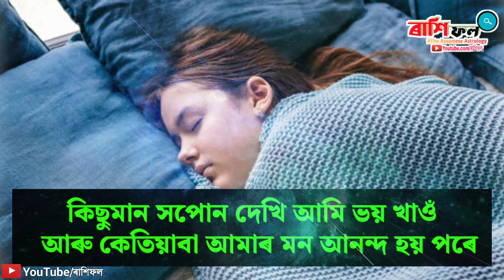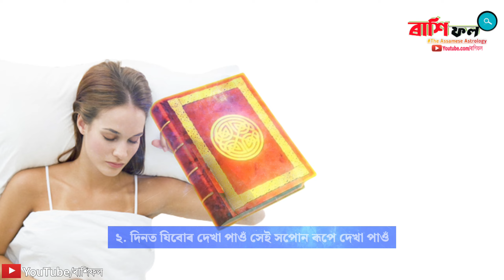এই সপোন দেখিলে ধনী হব / astrology in Assamese / indian astrology / vastu tips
Today's horoscope in Assamese | Indian astrology | astrology in Assamese | Assamese astrology | ৰাশি ফল
       🔴👉  সতৰ্কবাণী - প্ৰাচীন ধৰ্মীয় শাস্ত্ৰ তথা জ্যোতিষ শাস্ত্ৰৰ আধাৰত এই ভিডিঅ'টো প্ৰস্তুত কৰা হৈছে। ভিডিঅ'টোত উল্লেখ কৰা তথ্যসমূহ 100% শুদ্ধ বুলিও আমি দাবী কৰা নাই। কাকো ব্যক্তিগতভাবে আঘাত দিয়াও আমাৰ উদ্দেশ্য নহয়। যদি এই তথ্যত আপুনি সন্তুষ্ট নহয়, তাৰবাবে ৰাশি ফল চেনেলটো জগৰীয়া নহয়।